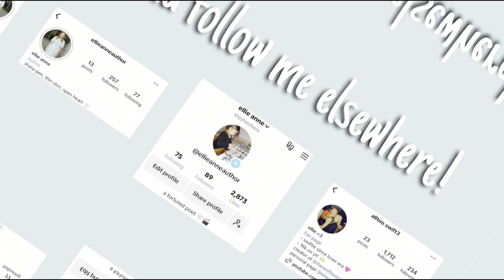reacting to “I’m Just a Girl” by @iambaileyreese 🩵🎀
🩵 description starts here! 🩵

🤍in this video… i react to Bailey’s new song!!

🩵visual description (for accessibility purposes!): i have light skin, light brown curly hair and blue eyes, and i’m wearing a reputation stadium tour tshirt.

🩵about me:
hi, I’m ellie, and thanks so much for stopping by! i created this channel as a way to share my love for taylor swift, and never expected it to take off in the way it has. i’m just a teenage girl, doing my best day by day to spread a little kindness and joy. my favorite album is evermore, and as you can probably infer, i love writing! i’ve written and published two books, and plan to write lots more. thanks so much for stopping by! always remember that you matter and you deserve to take up space 🫶